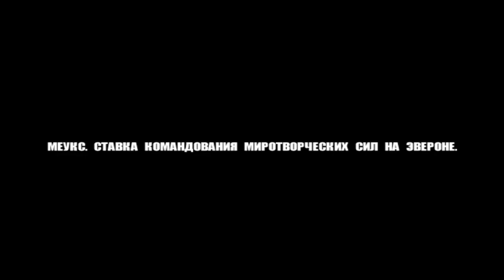Горе лётчик и танкист - Shishki играет в OFP (хайлайты) №6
Нарезка ярких моментов по стримам Shishki. В это выпуске Шишки прикинет на себя роли командира, лётчика и танкиса, начало слива воды и классический тупняк на вертолёте.
На этой миссии он дропнул игру. Как он сливал воду можно посмотреть  в фильме "Ну всё сливай воду"